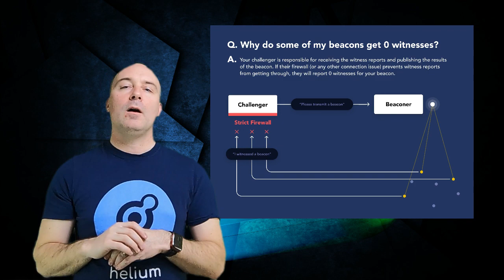Helium - DAO et Mineur Light - épisode #23 - les HIP du moment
De retour en vidéo avec les HIP du moment concernant la DAO de Helium (la séparation entre ce qui est spécifique au réseau LoRaWan et à la gestion d'un blockchain pour les réseaux télécom). Nous parlerons aussi des HIPs concernant les mineurs light qui vont avoir des impacts sur les rewards, négatif légèrement mais aussi positif potentiellement.